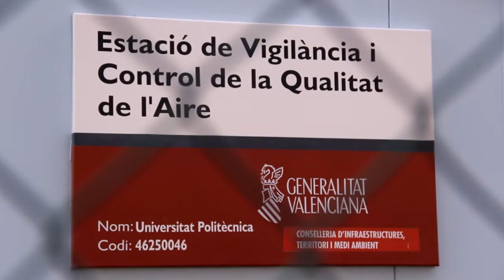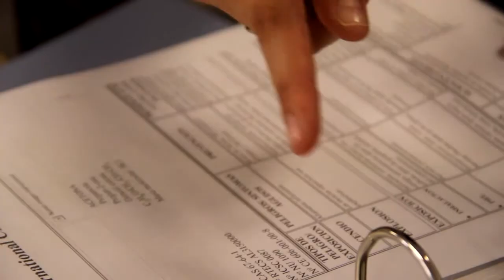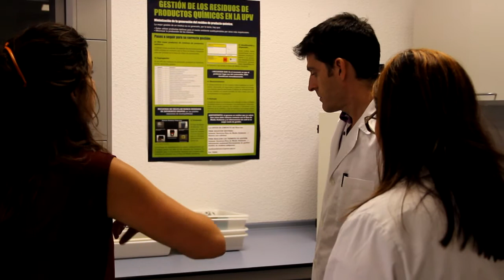Interlocutores ambientales de la UPV - Medio Ambiente UPV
El buen funcionamiento del sistema de gestión ambiental de la Universitat Politècnica de Valencia necesita una estructura donde se atribuyan funciones y responsabilidades medioambientales, tanto a órganos universitarios, como a órganos unipersonales.

En la UPV se ha creado una estructura formada por el Consejo de Gobierno, la Comisión Ambiental, la Unidad de Medio Ambiente junto con los Comités Ambientales voluntarios de los centros, departamentos, institutos y servicios.